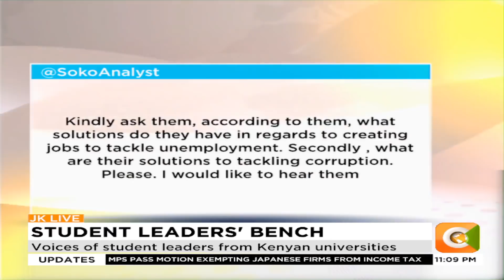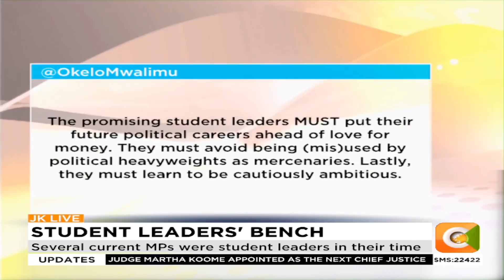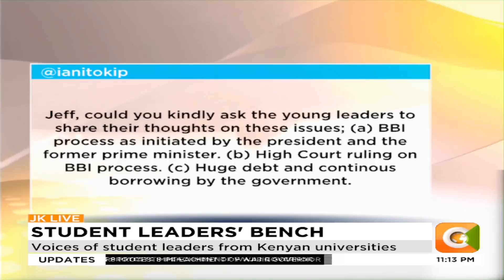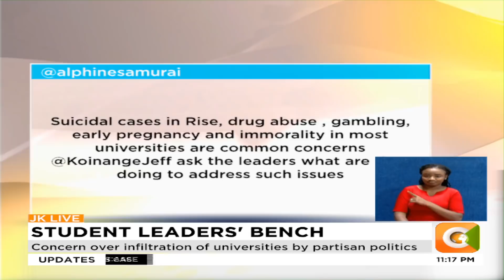| JKLive | Student Leaders' Bench [Part 3]